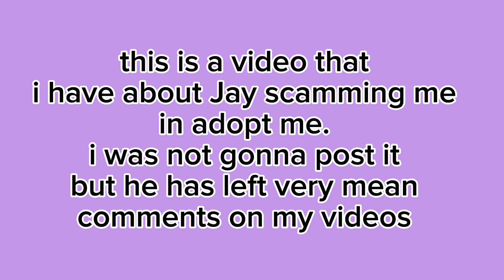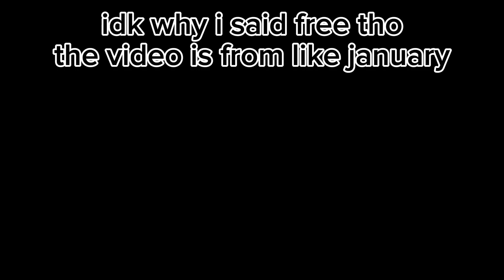video of jay scamming me